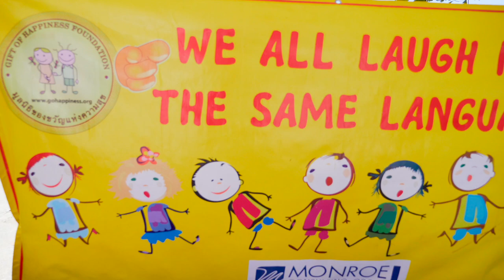GIFT OF HAPPINESS FOUNDATION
GIVING HAPPINESS IN THE SLUMS OF BANGKOK